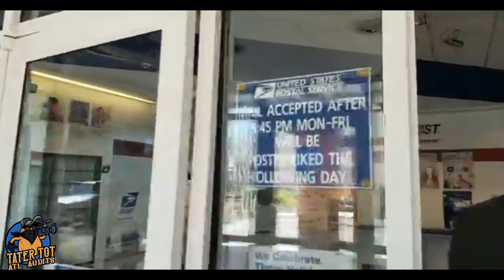USPS POWDER SPRINGS HAS GREAT CUSTOMER SERVICE!